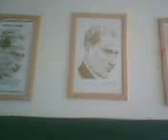GÜZEL YURDUM TÜRKİYE